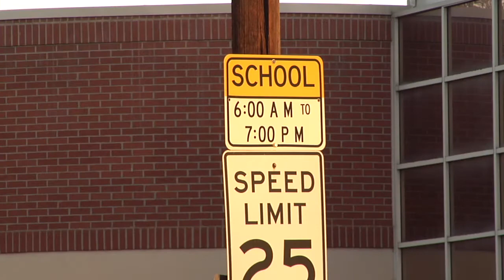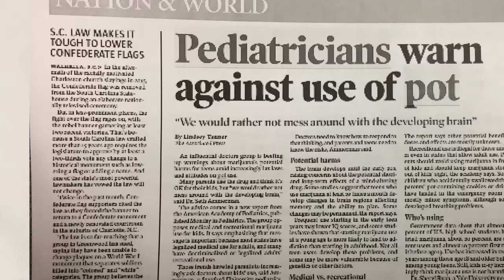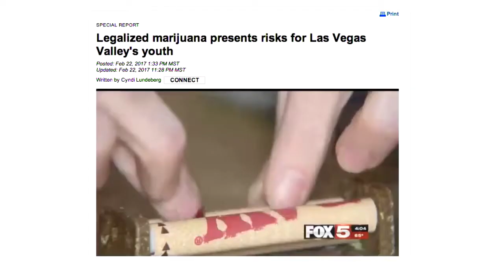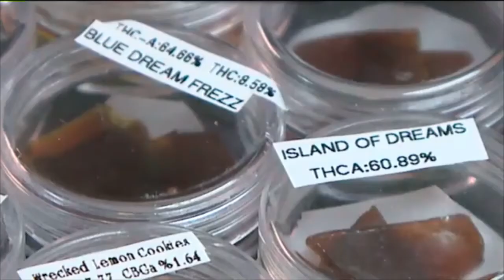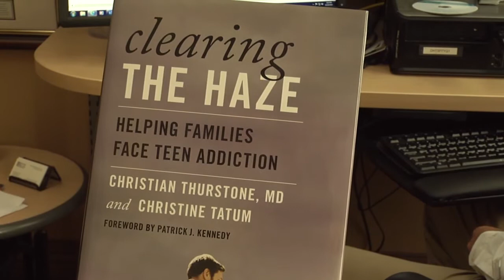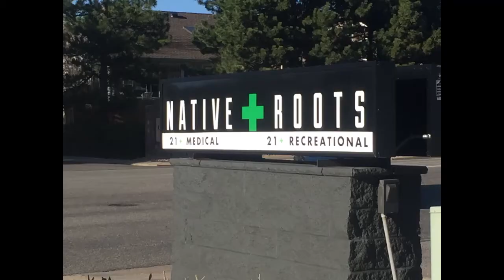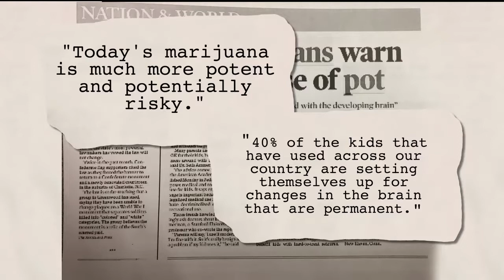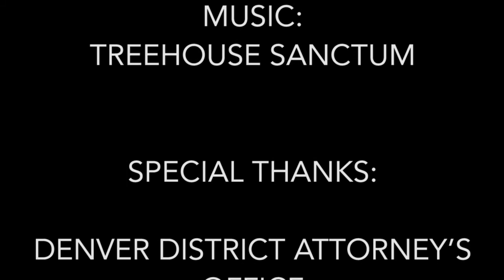Ultra-Potent Pot: Raising the Risks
This is dabbing, an increasingly popular way to smoke ultra-potent marijuana.  With a blowtorch and nearly pure THC resin, it's a far cry from the relatively low-THC joints of earlier decades. Hear from a Colorado high school student, his mother, a prosecutor and an adolescent addiction specialist